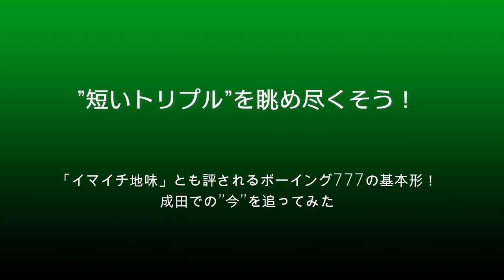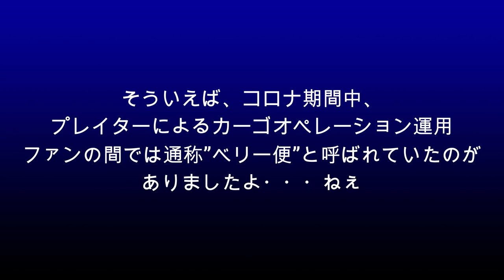【成田空港】これぞボーイング777の”基本形”！MSCカーゴの新規就航を祝いつつ”短いトリプル”の現状と展望を追った！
航空貨物需要の減退が深刻な状況となっている昨今の成田ですが、そんな状況の中を果敢に新規就航してきたのが、スイスの海運会社MSCの航空貨物部門であるMSCカーゴ！実際、相当な逆風下での就航だったようで、ファンの間では早くも様々な噂が乱れ飛んでいる状況でもありますが、ボーイング777Fを用いた貨物エアラインがとりあえず1社増えてくれたこと自体は、本当に喜ばしいことでもございましょう。
”ワールドライナー”との愛称を持つ超長距離仕様モンスタープレイン、ボーイング777−200LRの流れを汲むこのボーイング777Fは、777-300ERなどの”長いトリプル”を見慣れた方々からしますと、若干寸詰まりな印象を抱かれるかも知れません。しかし、元はといえばこのフォルムこそがボーイング777の”基本形”だった・・・はず。確かに改めて思い返してみると、少なくとも旅客便の世界においては、この”短いトリプル”の姿もホント少なくなりましたものねぇ。
そこで今回は、あえてこの”短いトリプル”に徹底注目！300系列トリプルとの見分け方といった基本的な部分から、成田における旅客便、そして貨物便の現状と今後の展望とを、エアラインごとに分けながら徹底的に掘り下げてみることにしました。お粗末な編集能力しか持たないボロ爺でございますゆえ、あれこれと思い浮かぶまま取り上げて行くうちに、例によって無駄に長い動画となってしまいましたし、なんとコリアンのPAX772を取り上げていなかったことに途中で気がつく・・・というポンコツぶり！相も変わらずの長尺動画となってしまいましたが、その分、できるだけ細かく網羅するよう心掛けたつもりでございますゆえ、お手隙の折にでもご覧下さりますれば幸いです。